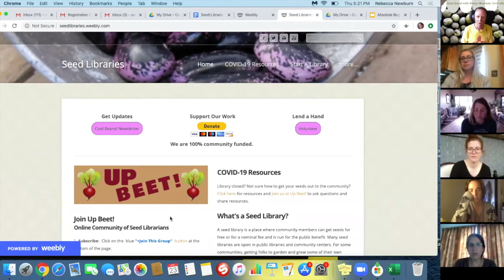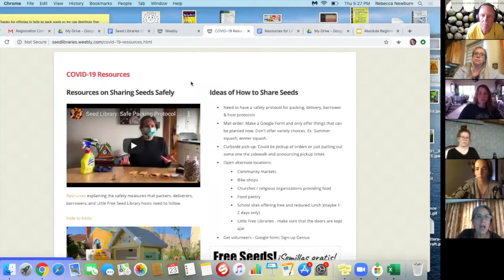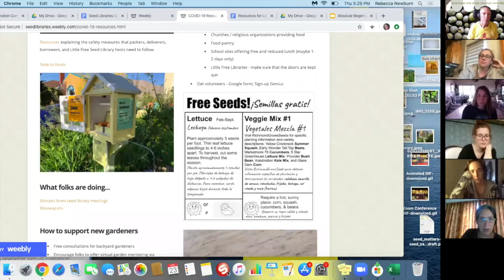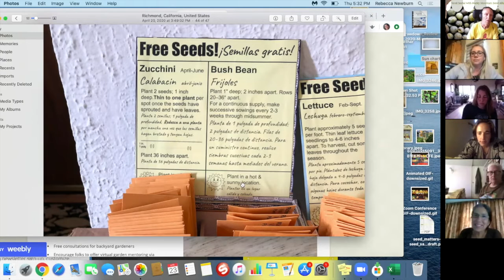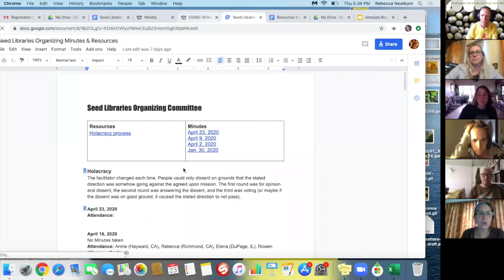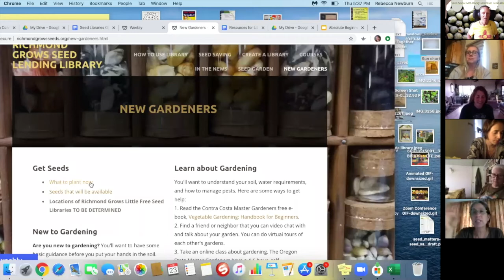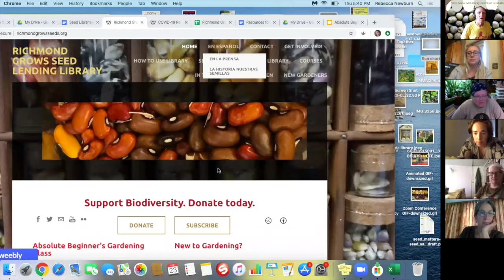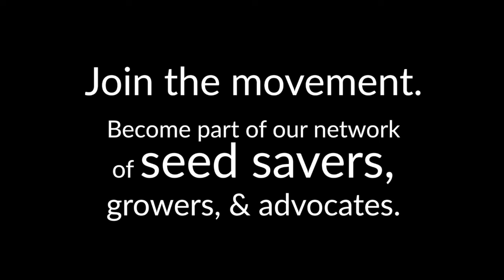Seed Social 4-23-20 with Seed Librarians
Seed Libraries in the time of COVID19.  How to get your seeds out.  We talk with seed librarians Amelia Eckles, Hannah Van Eendenburg, Richard Sidy and Rebecca Newburn to find out how they are handling the closures.